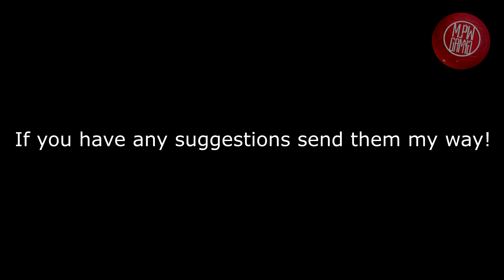[FNAF SFM TEST] Dismembered Foxy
So obviously this is a bit different for my channel but I have wanted to do this for a while now and Im just now able to start leaning. My animation skills will hopefully improve.

• Want to make money from playing video games?

- MJPWGaming